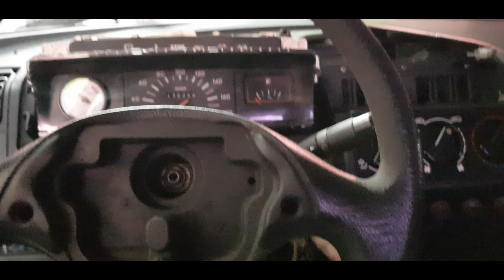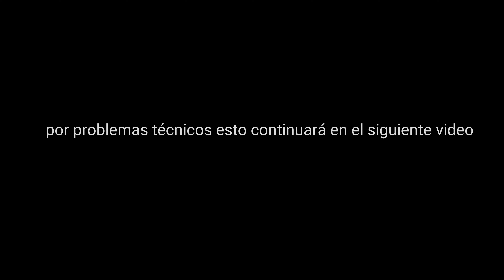levantando pata de motor y reparando semieje de peuegeot 205 (male sal) bruno duran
en el siguiente video mostrare la modificacion que se le hizo.